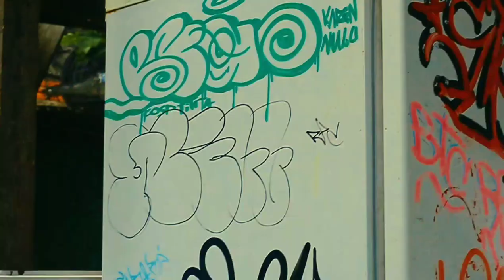Luiz Linkow feat. Osga Mc (Letra Afiada) prod.(AsnwerInc)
Letra: Luiz Linkow,Osga Mc
Beat: AsnwerInc
Captação de Imagens: Marcos Vinícius
Direção: Luiz Linkow,Osga Mc